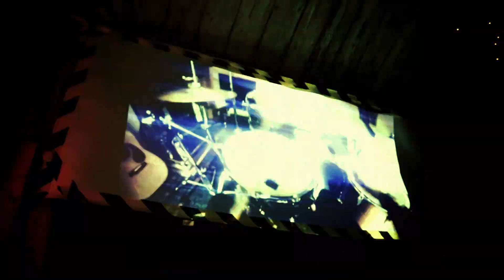Super Adventure Club - Turns Out My Brain WAS My Other Brain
Featured on new album Straight From The Dick available from Armellodie Records
Shot, directed and edited by Michael MacLennan. Assistant director: John Higham. Additional camerawork by Neil Warrack and Donna Maciocia